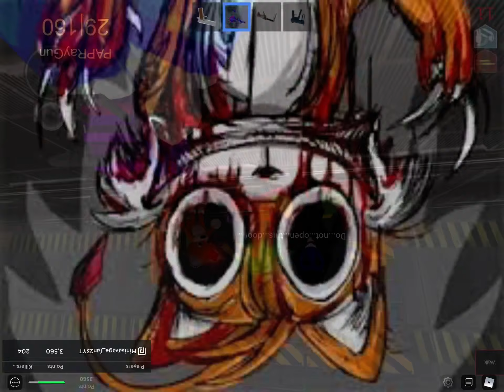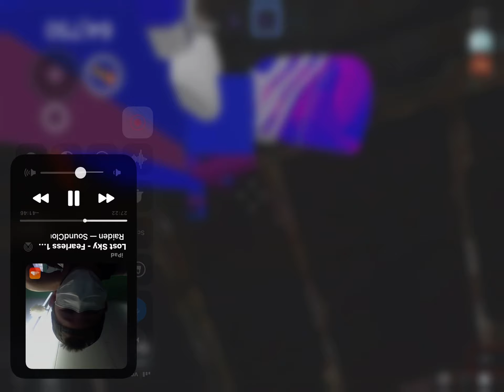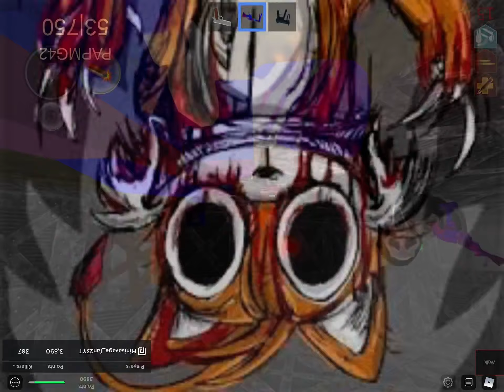Survive and Kill the killers in Area 51 GAMEPLAYsolo